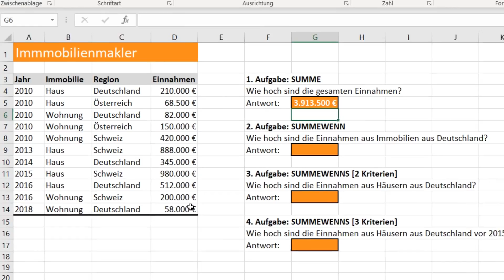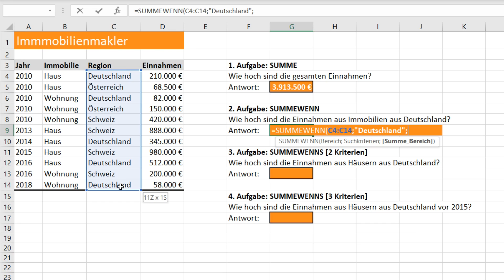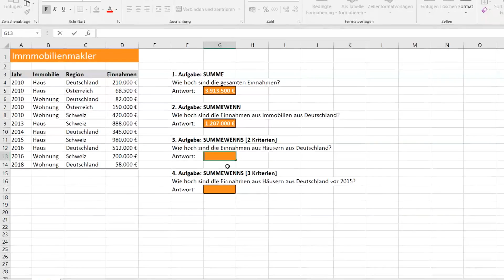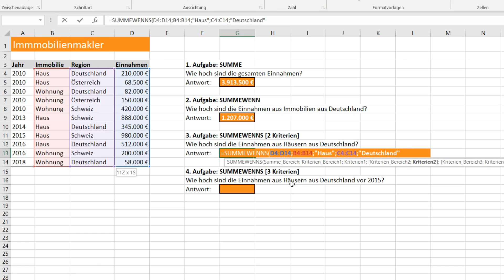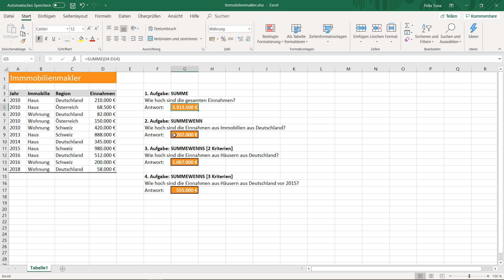MS EXCEL: Summe mit Bedingungen SUMMEWENN - Beispiel Immobilienmakler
Wir erklären Ihre Systeme mit Hilfe von Videos und Sie können viele Vorteile nutzen, indem Sie diese Videos in Ihre Anwendungen und Dokumentationen integrieren.

Erklärvideos in der Lehre, Wissenschaft und für Unternehmen. Komplexität reduzieren ist nicht so einfach, wie man denkt, aber mit Hilfe von Erklärvideos kann man vielen Menschen auch komplexe Inhalte in kurzer Form einfach darstellen.